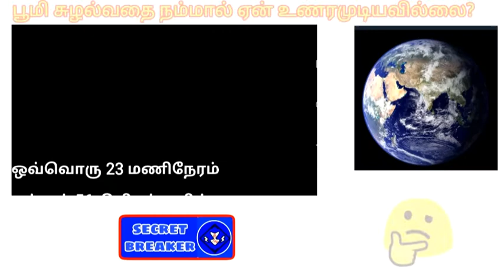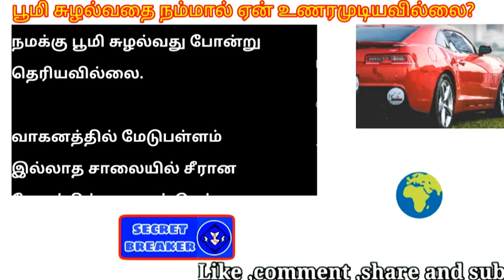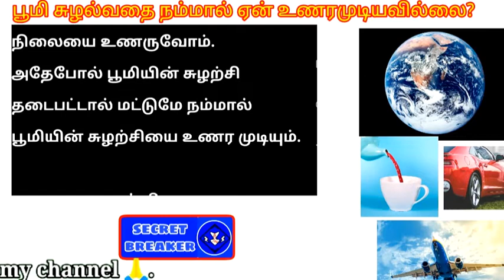Why we didn't feel earth rotation ?||secret breaker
We are also rotating  with our earth (constant speed).So we didn't feel the rotation of earth.